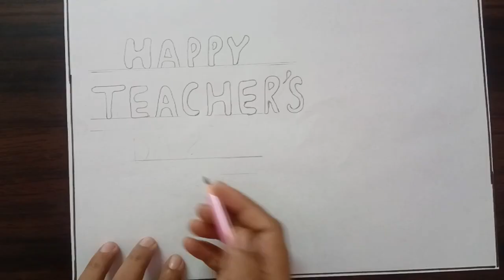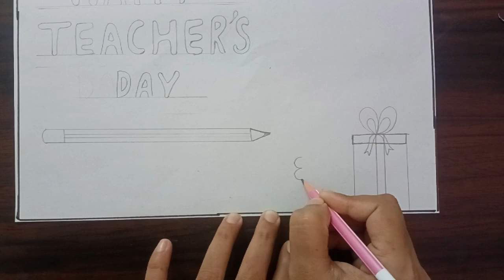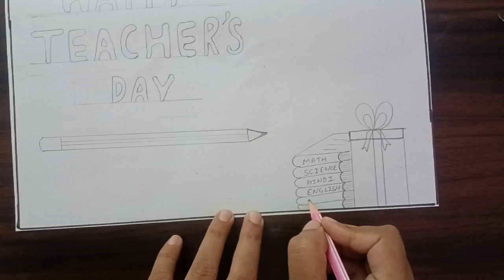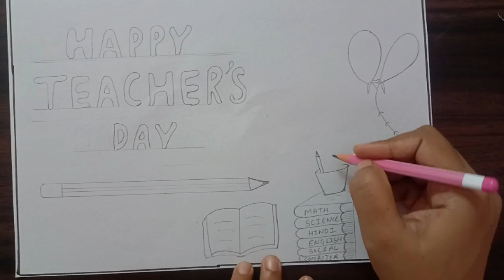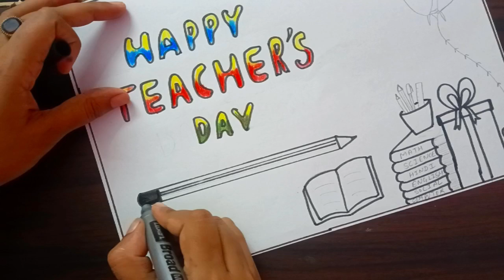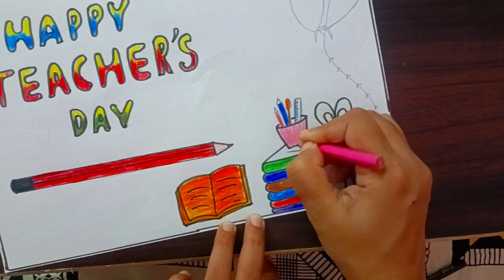Teachers Day Drawing Easy/Happy Teachers Day Poster Drawing For Beginners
Learn Teachers Day Drawing Easy/Happy Teachers Day Poster Drawing For Beginners.

how to draw teacher's day
teacher day drawing easily
teacher day simple drawing
teacher day colour drawing
teacher's celebrate drawing